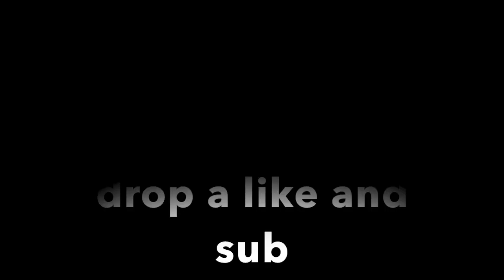Played Duos With FaZe adapt! |he added me| (NOT CLICKBAIT)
HEy guys welcome to the description